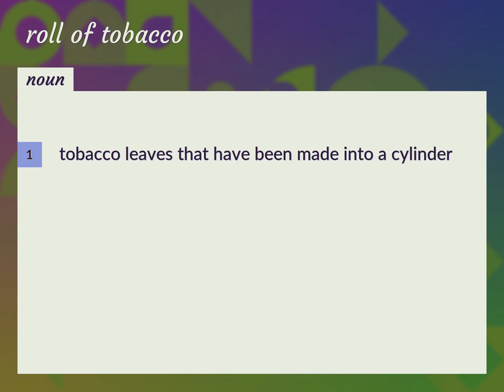Roll of tobacco | meaning of Roll of tobacco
What is ROLL OF TOBACCO meaning?

Susan Miller (2022, August 26.) Roll of tobacco meaning